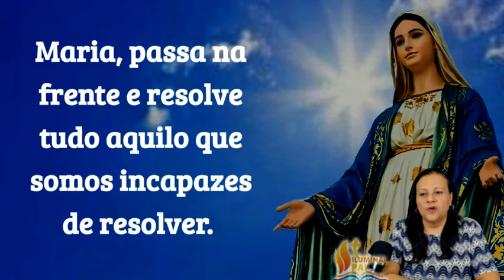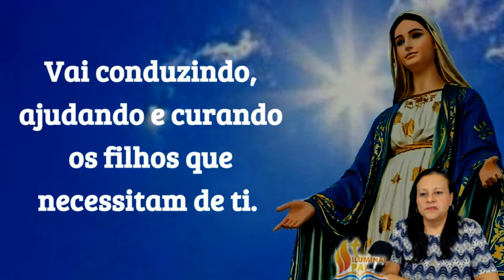11/09/2024 Oração MARIA PASSA na FRENTE e os filhos protegidos seguem seus passos